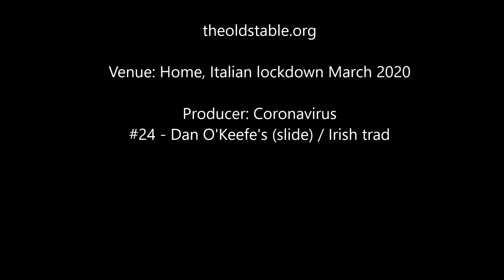Day 24: family band challenge during the Coronavirus crisis - Dan O'Keefe's slide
Our family band challenge during the Italian lockdown of March-April 2020:
Everyday: one tune, one cut and to hell with perfection. Today day number 24 with an Irish slide: Dan O'Keefe's .. and a lot of background wind.. hope it makes you feel free in the outdoors